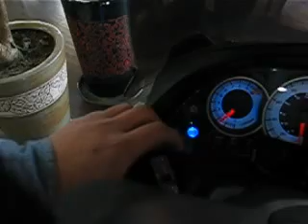DeaLim Q2!!(stereo & LED & custom seat)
Dream Bike !!
in busan/The south Korea
we made it !!
Q2 125 + Stereo + LED + custom seat